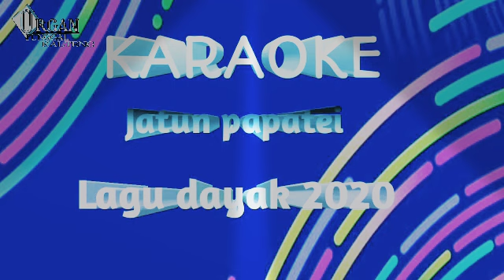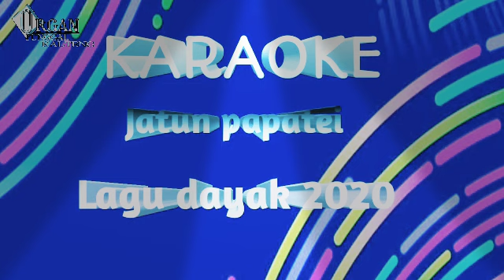Karaoke lagu dayak 2020 "jatun pa patei"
Jatun papatei(karaoke) - Genzy payawan (Official music video AR Studio) dayak music #

👉 Vocal : Genzy payawan
👉 Cipt : Genzy payawan
👉 Arr/mix : AR Studio (Petak bahandang

 🙏🙏🙏🙏🙏Terima kasih🙏🙏🙏🙏🙏